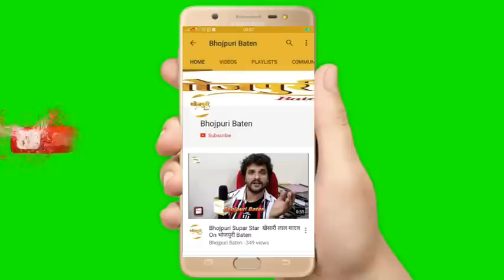Khesari Lal Yadav किसानो वाली फिल्म Litti Chokha हो रही है Release | Pradeep K Sharma, Parag Patil